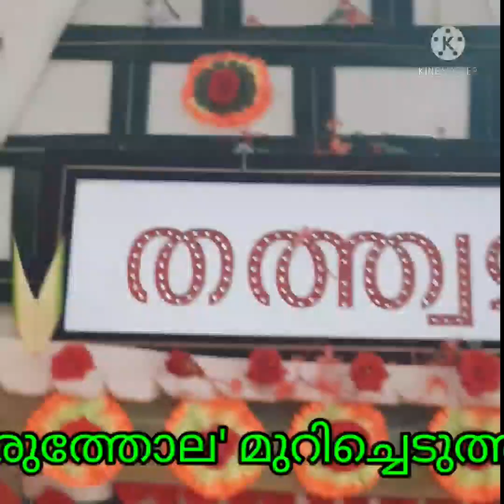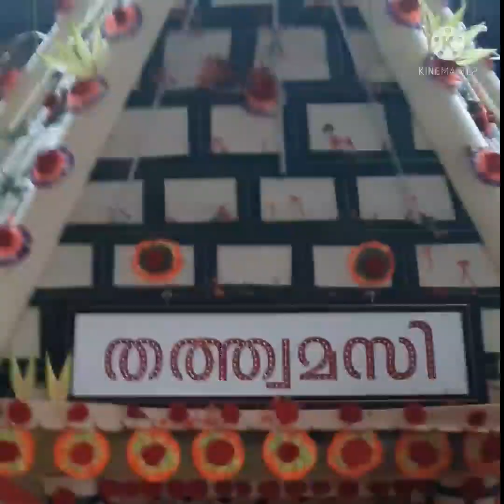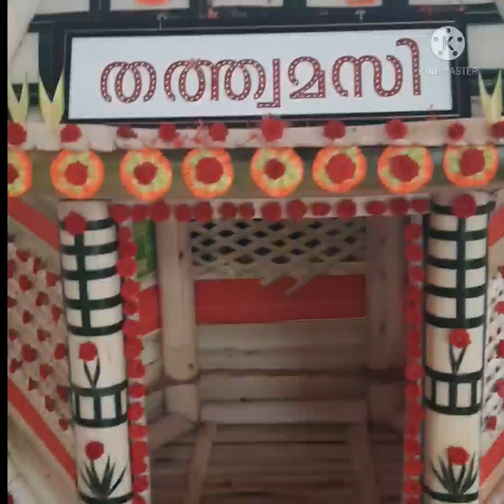'വാഴ' കൊണ്ടുള്ള അമ്പലം പണിയൽ Construction of a temple with 'Bananas'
ശാസ്താംപാട്ടിനോട് ( അയ്യപ്പൻ വിളക്ക് ) അനുബന്ധിച്ച് 'വാഴ' കൊണ്ട് പണിയുന്ന അമ്പലം. ഇവിടെ കേൾക്കുന്ന മ്യൂസിക് 'ഉടുക്ക്‌ 'എന്ന  വാദ്യത്തിന്റെയാണ്.

 കടപ്പാട് : നന്ദപ്പ മേനോൻ,ശാസ്താംപാട്ട് സംഘം, തൃപ്പൂണിത്തുറ, എറണാകുളം ജില്ല.

A temple buit with Bananas in connection with the God Ayyappan song (Sastham Pattu). Listening to the background music here is the sound of 'Udukku'  (for Ayyappan song)